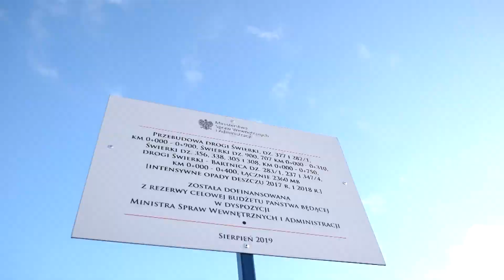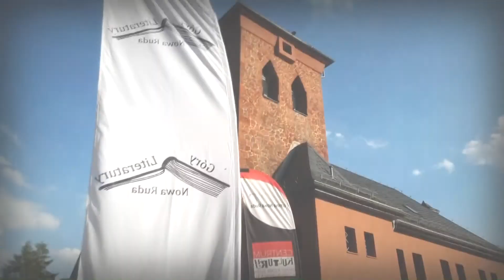Gmina Nowa Ruda 2019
Aktywna Gmina Nowa Ruda
Rok 2019